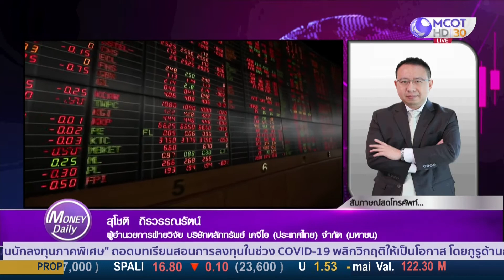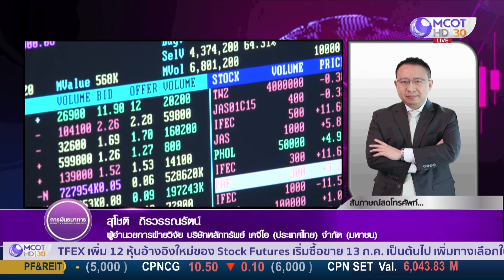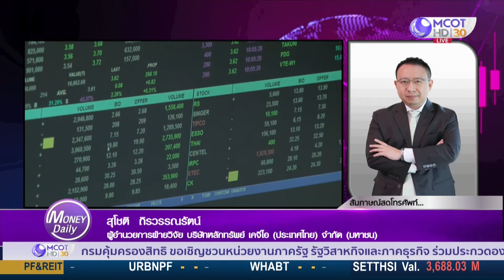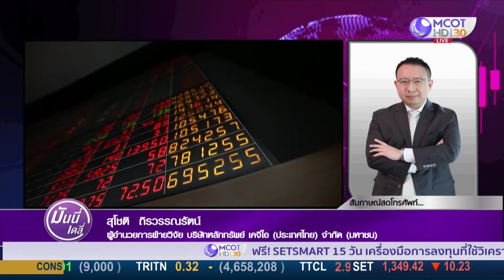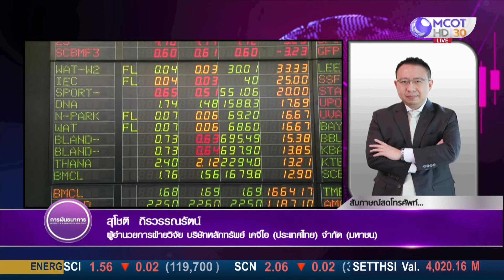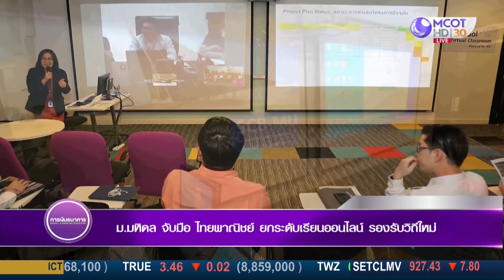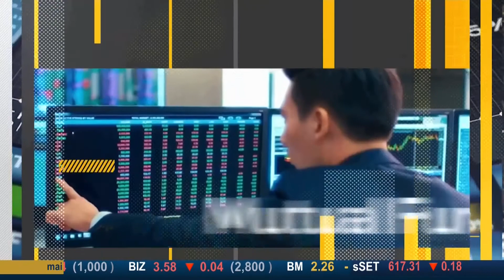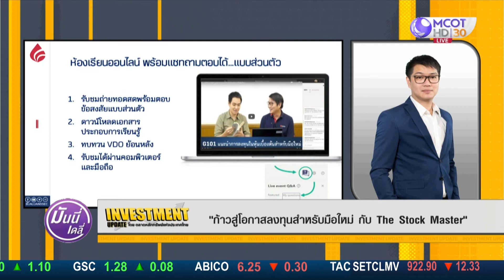Money Daily 24 ก.ค. 63 ประเมินแนวโน้มหุ้นไทย ท่ามกลางปัจจัยบวกลบ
ประเมินแนวโน้มหุ้นไทย ท่ามกลางปัจจัยบวกลบ